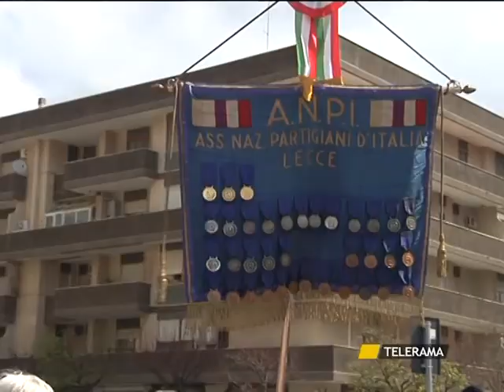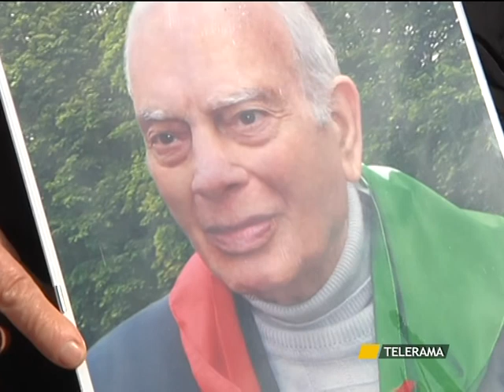25 APRILE, IL SALENTO CELEBRA LA LIBERAZIONE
TELERAMA TR NEWS 25-5-15

COMMEMORAZIONE 25 APRILE A LECCE